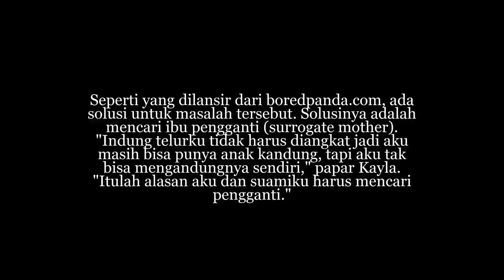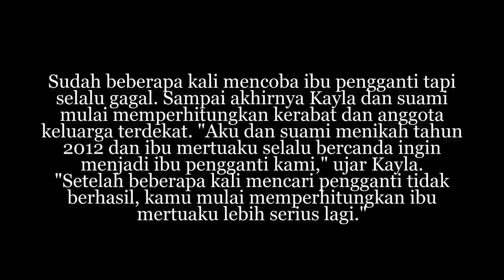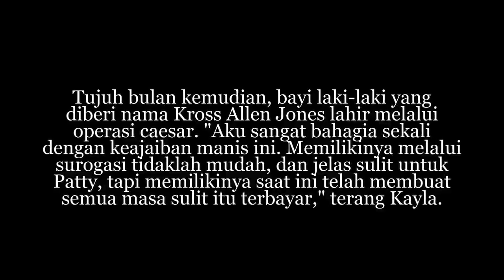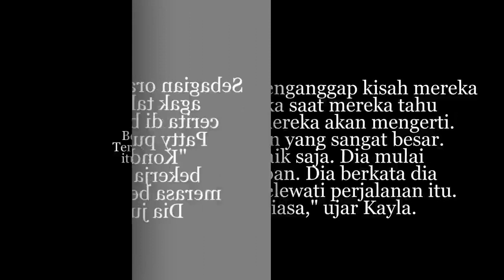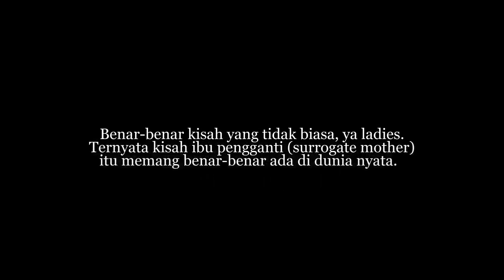Ibu Mertua Mengandung Bayi Pertamaku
Kayla Jones, wanita berusia 29 tahun asal Texarkana, Arkansas ini ingin sekali memiliki anak. Setelah menikah dengan Cody, ia pun berusaha untuk bisa segera mendapat momongan. Namun, karena pada usia 17 tahun ia pernah menjalani operasi histerektomi parsial (pengangkatan rahim sebagian), tak mudah baginya untuk bisa hamil.

proses kehamilan,kehamilan,hamil,persalinan,ibu hamil melahirkan,melahirkan,ibu melahirkan,hamil melahirkan